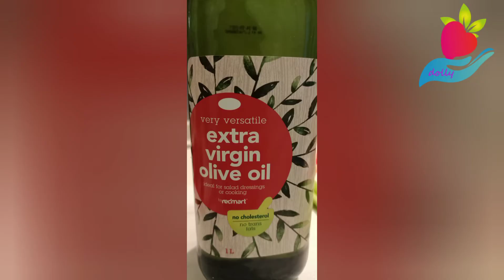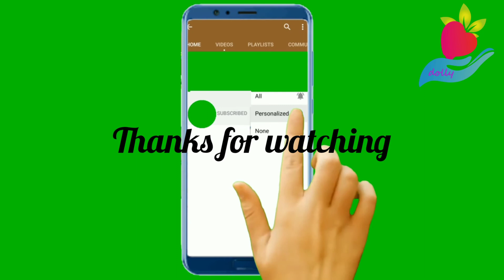Chicken chilli beans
Dolly's food Dream